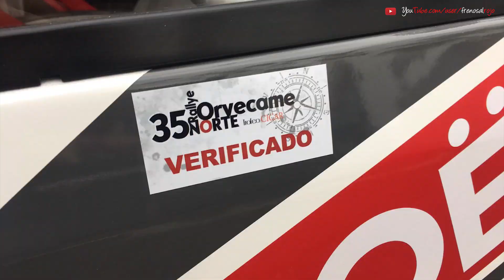Caras Conocidas #1 - LA FIGURA DEL COPILOTO, con Jairo Hdez. - "Los tiros siempre van para nosotros"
Hablamos de copilotaje, y más concretamente sobre lo que el ojo no ve acerca de la labor de quien va "simplemente" sentado en el lado derecho.

instagram del canal: @frenosalrojo
instagram de Jairo Hdez: @jairosanfiel
instagram de Alexander Lorenzo: @alexander_3116

► CAPÍTULOS DEL VÍDEO:
00:00 Intro
00:58 Presentación
02:54 La figura del copiloto
04:26 El reglamento
07:15 Notas de los tramos y reconocimiento
14:02 La semana antes del rally
17:12 La parte humana
18:40 Anécdota
23:28 La pregunta a Héctor Ravelo
25:14 Despedida